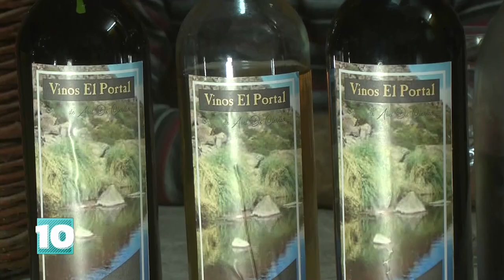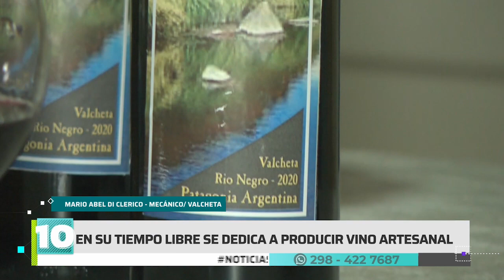Noticias10 | Vino artesanal de Valcheta